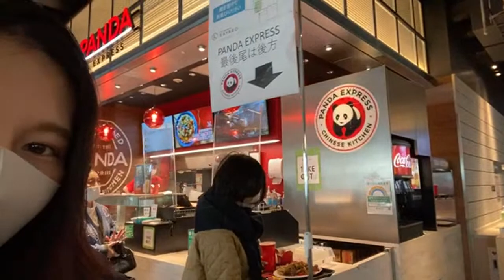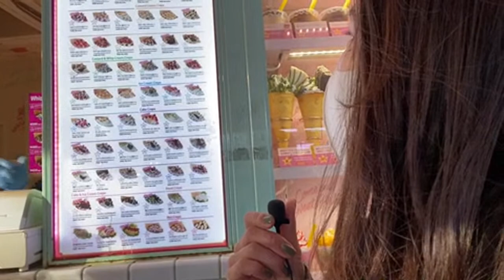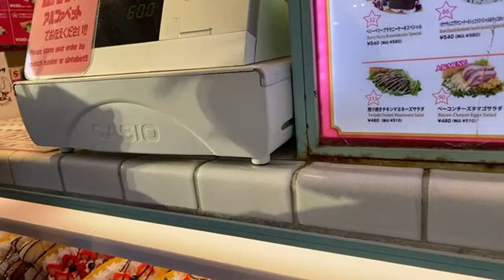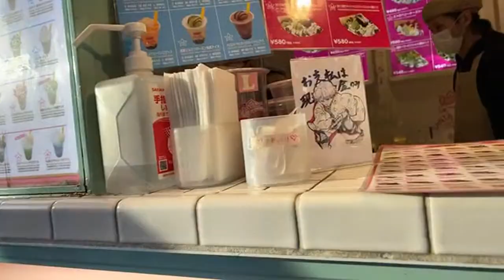【Tokyo walk 】SHIBUYA→HARAJUKU